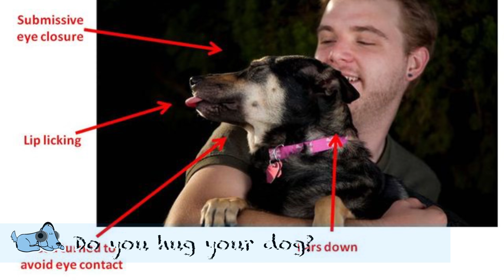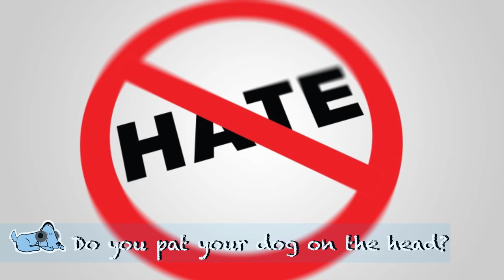Does Your Dog Hate You? 5 Top Tips to Find Out if Your Doesn't Love You!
Does Your Dog Hate You? 5 Top Tips to Find Out if Your Doesn't Love You! - Did you know your dog secretly hates you? You do so many annoying things that you think are signs of affection but secretly your dog hates you for them! From hugging to teasing them, Leah and Milo are here to show you all of the things you're doing that are pushing your dog further and further away, leading to them absolutely hating you! Okay, maybe they still love you a little, but these top tips could help to strengthen the bond between you and your pup, and help them fall back in love with you again!